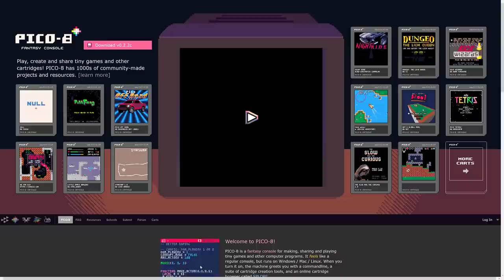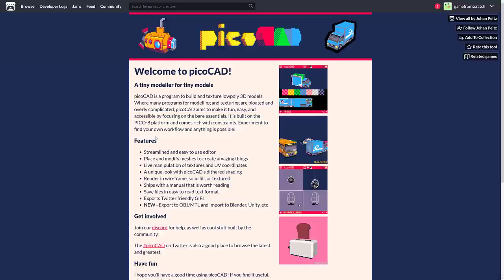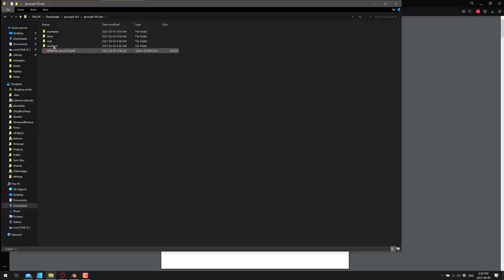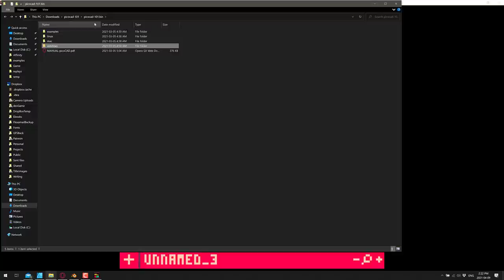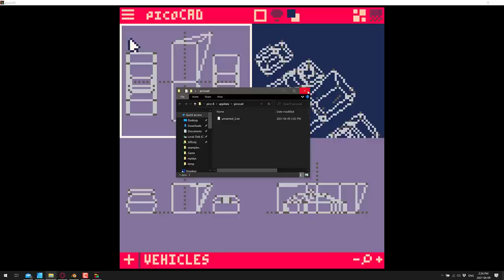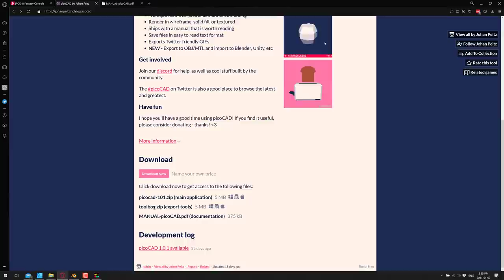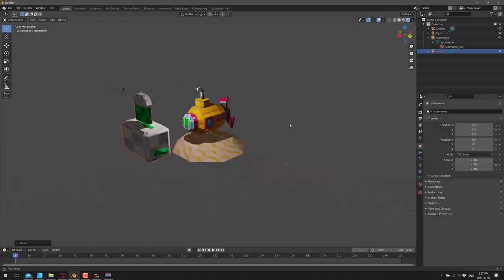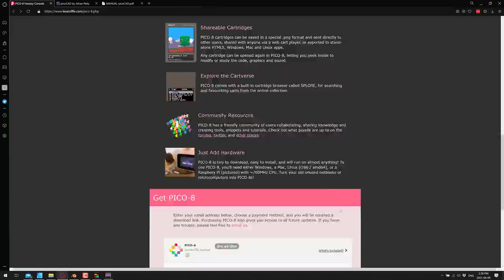picoCAD -- A Tiny Modeller For Tiny Models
By repeated, and I do mean REPEATED request... here is picoCAD.  A minimalist but capable 3D modeller created in PICO8.